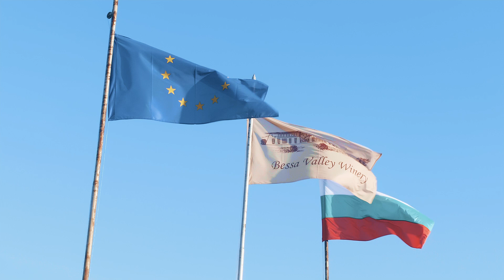Trifon Zarezan at Bessa Valley Long Version - Feb 2019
Domain Bessa Valley Trifon Zarezan event. Bulgarian traditional festive cutting of the vines on 14th of February 2019 on the estate. This ritual dates back thousands of years.